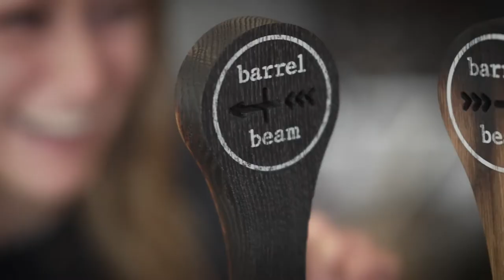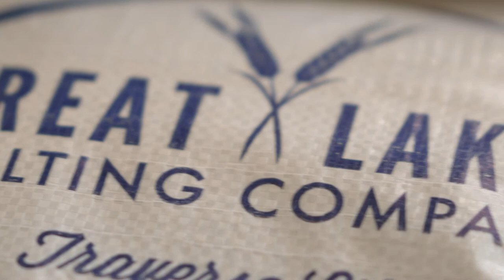People of Marquette | the story of Barrel + Beam with Nick VanCourt and Marina Dupler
Standing proudly among our already impactful community of local business owners & entrepreneurs, Nick VanCourt and Marina Dupler wield that familiar, grounded attachment to our northern territory through their endeavors with Barrel + Beam. Already well into their fourth year of operations as a brewery, Nick & Marina have lent a humble ferocity to their conjoined entrepreneurship that’s not only given rise to their business’ success here in Marquette but has also had a positive impact on the coming generations of entrepreneurs throughout the entire Upper Peninsula. Their dedicated, approachable standards for their day-to-day are impressionable, to say the least, and the thought, care & precision with which they use to engage with our local community is something that’s truly incredible to see.

Having recently sat down with us to reflect on just what made the Marquette area such an attractive hub for their entrepreneurial ambition, but more importantly, where their uninterrupted daily inspiration comes from, Nick and Marina have given us a glimpse into what exactly fuels the growing entrepreneurial movement currently happening here in Marquette. Thankful for the opportunity to see some of their enthusiasm first-hand, we hope you’ll enjoy learning all about Barrel + Beam, and its founders, Nick & Marina.